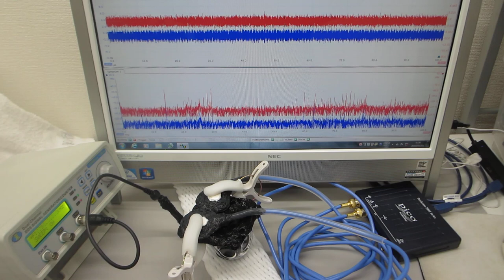超音波のダイナミック特性を評価する技術（超音波システム研究所）